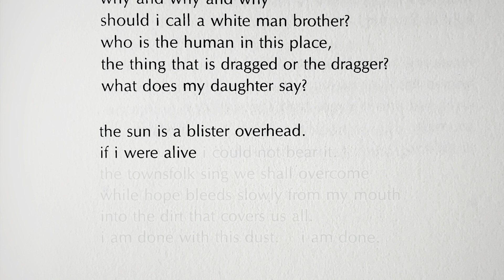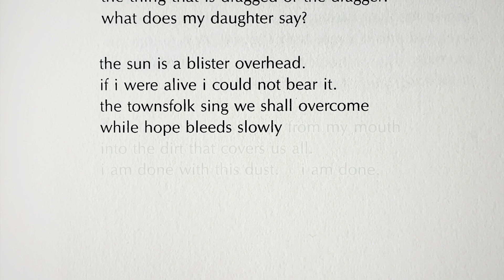Rachel Eliza Griffiths reads "jasper texas 1998" by Lucille Clifton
Rachel Eliza Griffiths (she/her/hers) reads the poem, “jasper texas 1998” by Lucille Clifton.